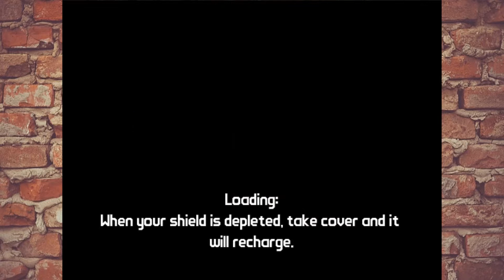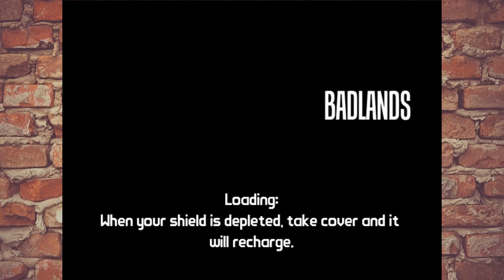Lets Play Borderlands Part 1 With Friends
please leave a like it helps
join us as we deal with a unreasonable amount of lag spikes

hello guys if you are reading the description welcome i love you guys and wish to see you in my next video i know i have been hard on the channel as of late but i plan on uploading more and more often as i get this new job